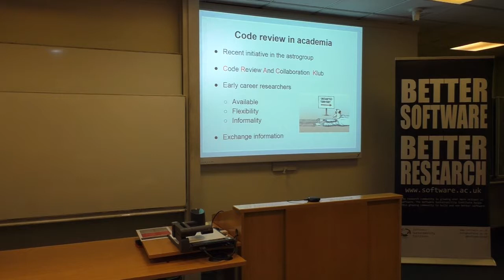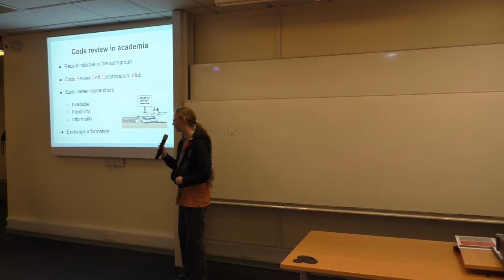Code review in academia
By Becky Arnold